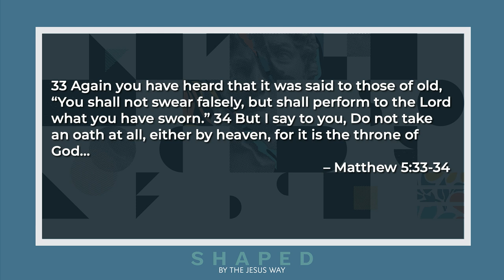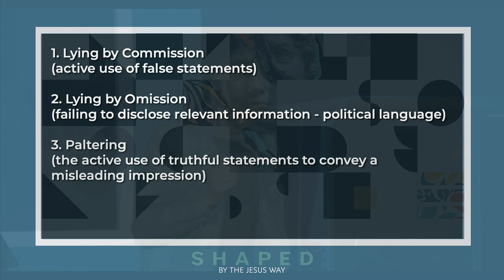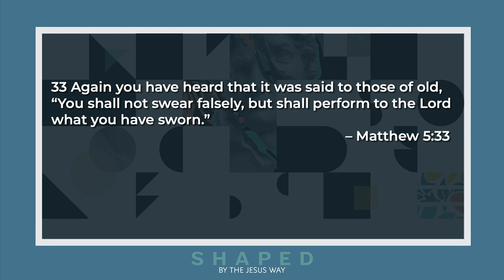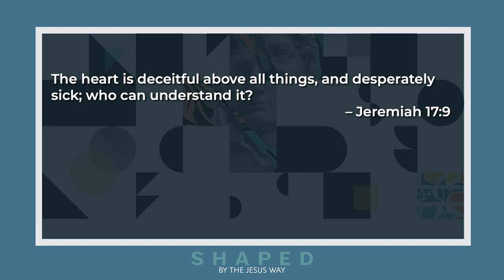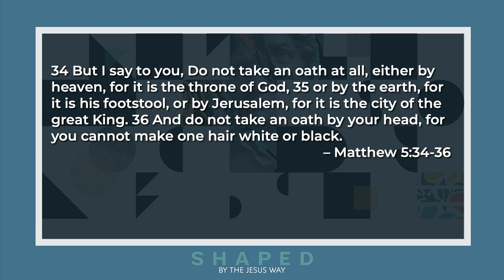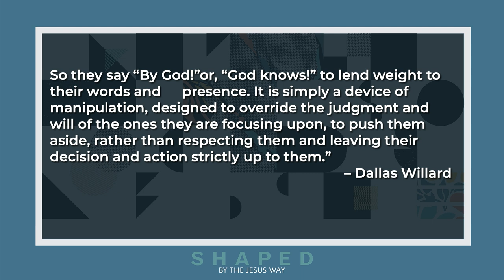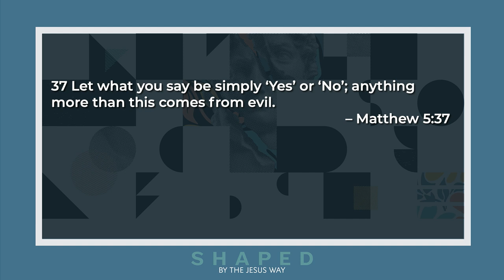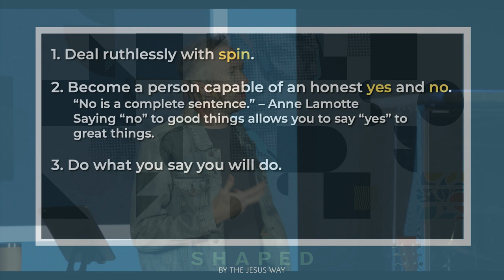Shaped Week 8 Yes and No Brandon Reed